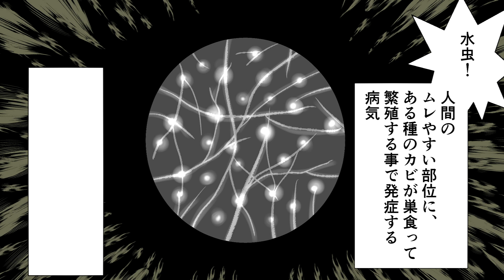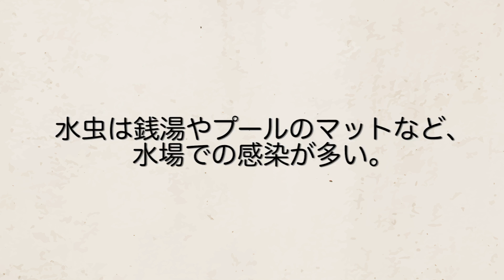水虫を放置して…お尻にカビが生えた男【実話】